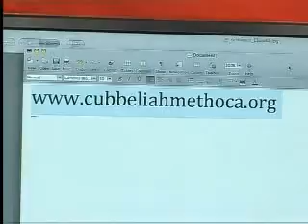Cübbeli'ye cevaplar 140 Hz Mehdi a s döneminde terör ve anarşi bitecek, Müslümanlar ezilmeyecek